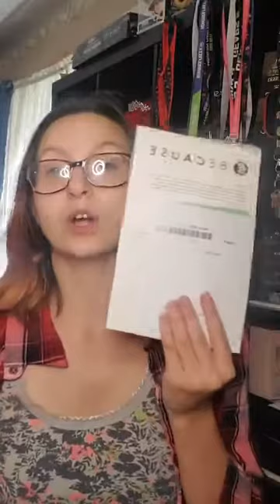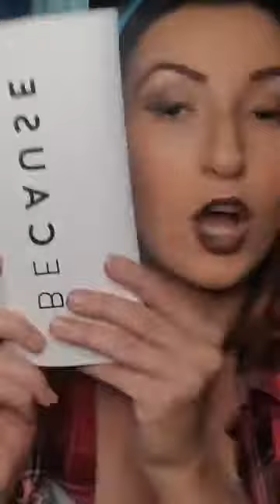omg Because I'm Unboxing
😍If Your interested in any of the BeCause Products here's the Link To get them

🙌Thanks in Advance for all Your Support💋

💖If you would like to check out my Facebook Lives that i Do Go to @SimpleGlam101 on your Search & You'll find my Facebook Page.